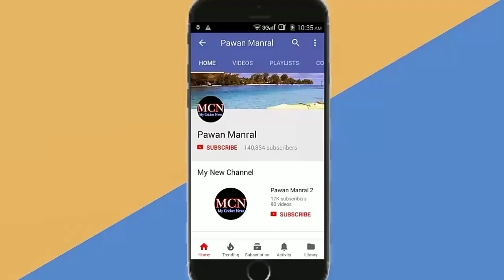Who Will Be India's Opening Pair / Vijay, Dhawan, Rahul / Ind vs Afg /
★★★ (IMPORTANT) ★★★